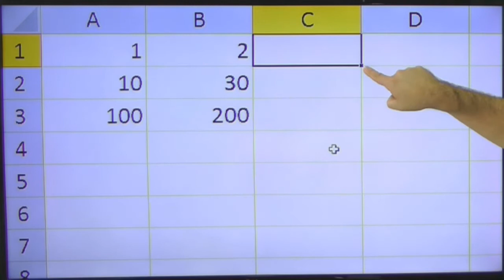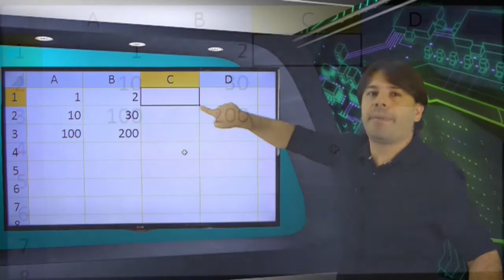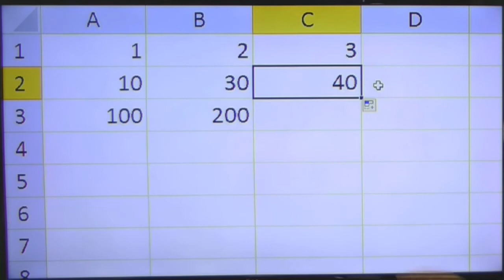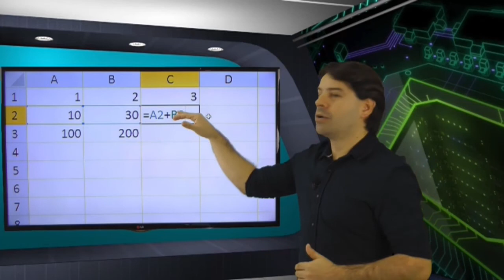Excel 2010 concursos # 31 - Informática Planilha de Cálculo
Nesta videoaula sobre o Excel 2010 para concursos o professor de informática Rodrigo Schaeffer aborda o seguinte conteúdo relacionado a planilha de cálculo:
Fórmulas e alça de preenchimento.